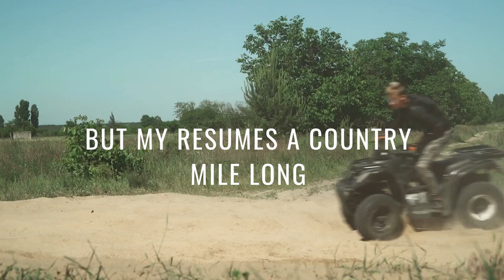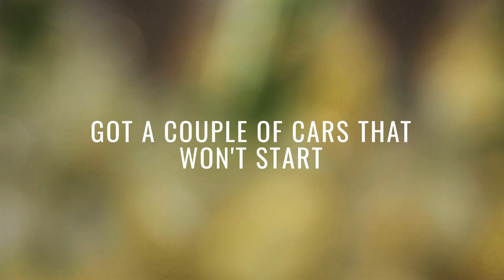Matt Burke - I Don't Drive A Truck (Lyric Video)